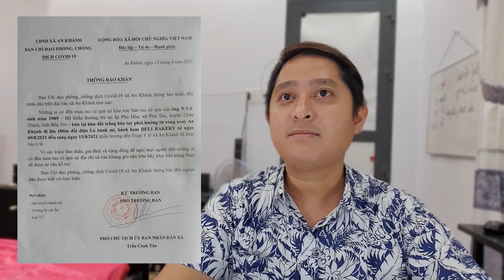Tin Covid Bến Tre sáng 14/8: Bến Tre ghi nhận thêm 22 ca covid-19